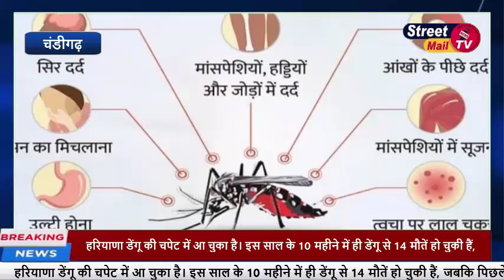हरियाणा में डेंगू से मौतों का रिकॉर्ड टूटा